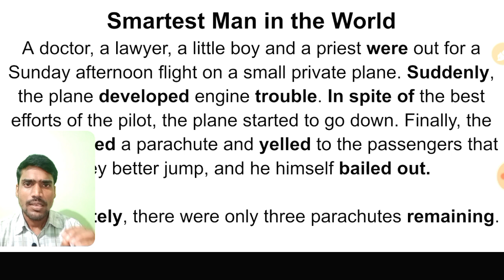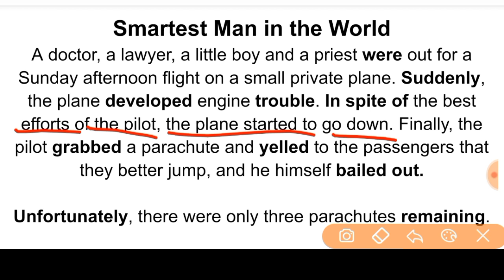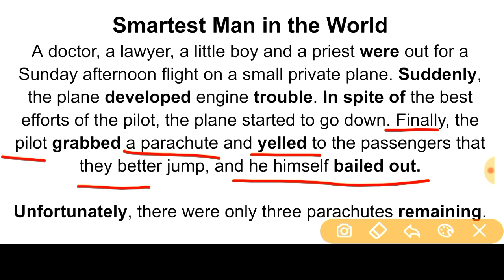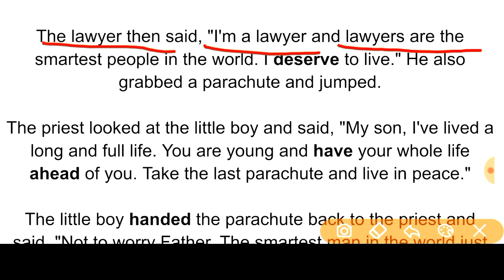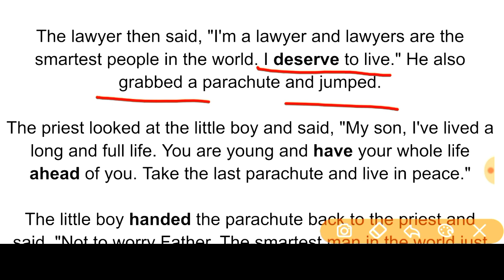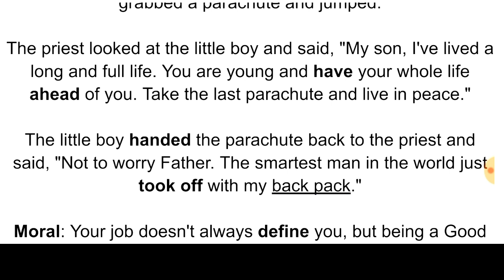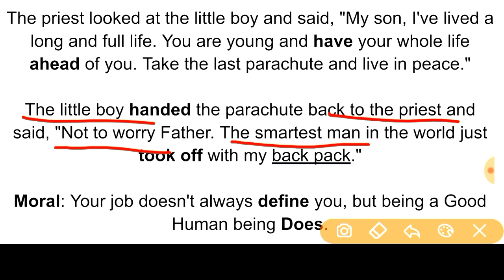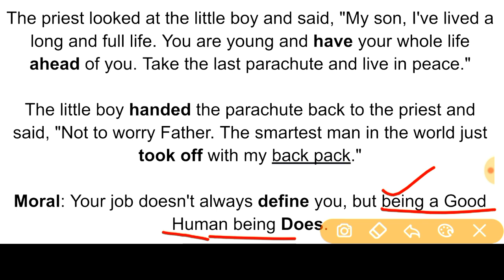अंग्रेज़ी से हिंदी ट्रांसलेशन प्रैक्टिस|ENGLISH कैसे सीखें|English Story ka line by line translation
English to हिंदी ट्रांसलेशन ||how to translate|अंग्रेज़ी कैसे सीखें/पढ़े/समझें.

Here , you can learn how to read a book .how to translate English into hindi.

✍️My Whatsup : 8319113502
💥इन्सटाग्राम

english speaking
vocabulary practice